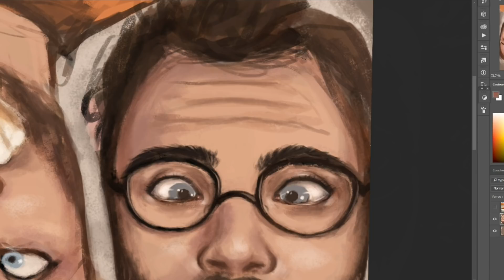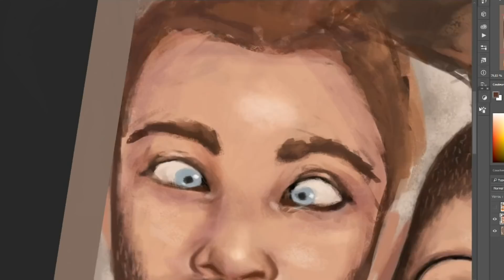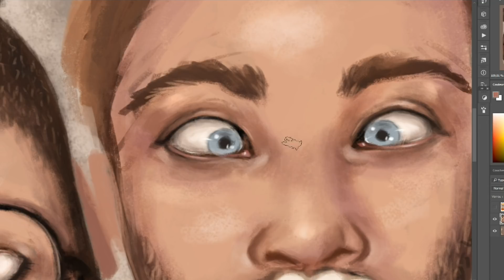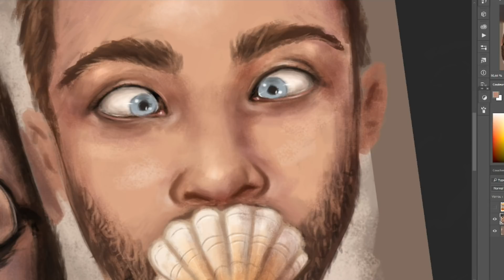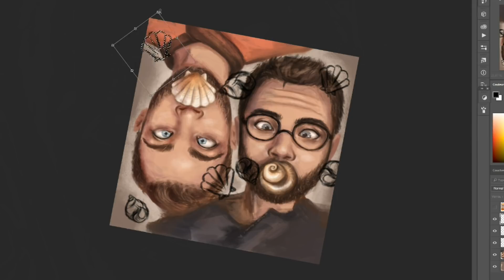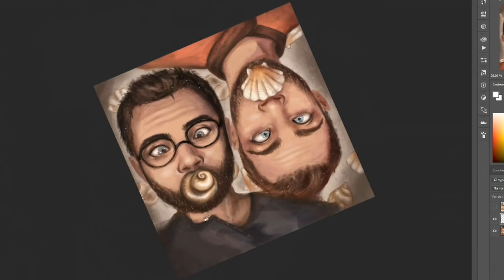SPEEDPAINT ◊ Bigorneaux & Coquillages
Bigorneaux & Coquillages étant le nouveau nom de la chaîne CyprienGaming, voici une illustration sur le thème des crustacés! 🐚

J'en profite également pour vous parler un petit peu de la prise de références en illustration ✍

Merci d'avoir pris le temps de regarder, à bientôt! ♡